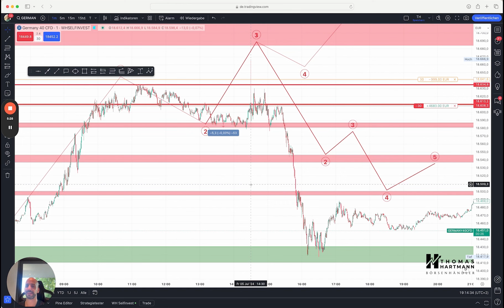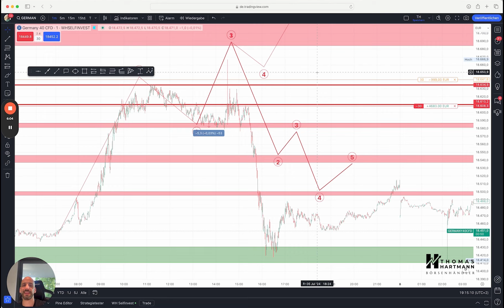4.000 Euro in weniger als einer Minute (Live bei der WH Selfinvest)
Du erfährst:

✅ Wo und warum ich eingestiegen bin.
✅ Was mein Ziel bei diesem Trade war.
✅ Wie ich solche Ergebnisse regelmäßig erzielen kann.

Heute analysieren wir meinen DAX-Trade bei den NFP-Zahlen vom 5. Juli im Detail.

Wir schauen uns den Minuten-Chart an und ich erkläre dir Schritt für Schritt meinen Handelsansatz, inklusive Widerstand und Unterstützung. Der Trade hat letztendlich zu über 4.000 Euro Gewinn geführt, und das innerhalb von Sekunden - live bei der WH SelfInvest!

Erlebe, wie technische Analyse live wirklich funktioniert und wie du selbst solche Trades umsetzen kannst. Dieser Trade ist ein Beispiel dafür, dass jeder erfolgreich handeln kann, wenn man ein klar definiertes Setup verwendet.

rading Anfänger, DAX-Trade, technische Analyse, Börsenhandel, NFP-Zahlen, SW Selfinvest